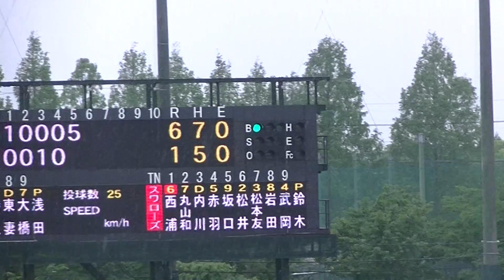1軍実績たっぷりの西浦直亨 流石のタイムリー【イースタンリーグ東京ヤクルトスワローズ対 横浜DeNAベイスターズ 2022年4月24日】